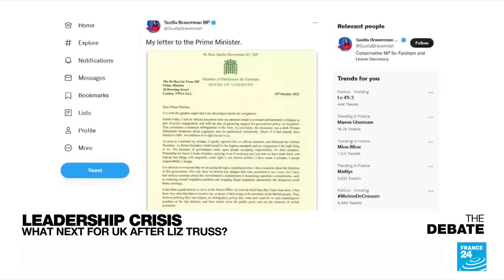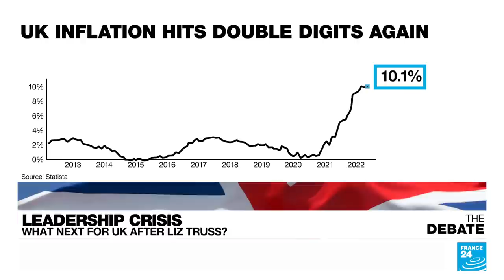Leadership crisis: What next for UK after Liz Truss? • FRANCE 24 English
Despite record brevity, Liz Truss' 44 days in office will long be remembered. The UK prime minister resigning after pressure that became too much. How did the Conservative Party elect a leader that so badly misread the mood and the markets with her failed bid for unfunded tax cuts for the rich? We do forensics on a leader whose time in office could have been even shorter had the Queen not died in her second day on the job.